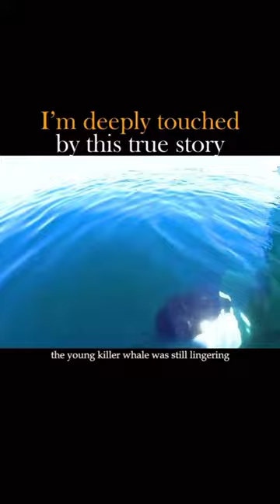Shocking wild life secrets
"Discover fascinating insights with TrendingFacts! Dive into the latest revelations shaping our world, from mind-boggling science to intriguing historical tidbits. Stay ahead of the curve and impress your friends with these must-know nuggets of knowledge. FactCheck Curiosity"
In a digital age inundated with information, the art of capturing attention amidst the noise is paramount. Harnessing the power of popular and trending tags can elevate the visibility of factual content, transforming it into an engaging journey of discovery. With the right combination of language and context, facts become not just informative snippets but captivating narratives that invite exploration. In this exploration, we'll delve into the intricacies of crafting descriptions for facts with popular and trending tags, understanding the dynamics of online engagement, and how to leverage these insights to captivate audiences.

Popular and trending tags serve as digital signposts in the vast landscape of the internet, guiding users to content that resonates with current interests and conversations. These tags act as magnets, drawing attention and engagement from a wide audience pool. Understanding their significance requires a grasp of online culture, social dynamics, and the ever-evolving trends that shape our digital interactions. Whether it's TrendingFacts, FunTrivia, or MindBlownMoments, these tags signal a promise of discovery and intrigue.

At the heart of captivating factual content lies the art of crafting compelling descriptions. It's not just about relaying information but about inviting the audience on a journey of exploration and enlightenment. The key is to strike a balance between brevity and substance, offering enough intrigue to pique curiosity while providing a glimpse of the knowledge that awaits. Each word is a brushstroke on the canvas of curiosity, painting a vivid picture that entices the mind to delve deeper.

A compelling description begins with a hook—a tantalizing snippet that grabs attention from the outset. Whether it's a startling statistic, a curious historical anecdote, or a mind-bending scientific revelation, the hook sets the stage for what's to come. From there, the description unfolds like a well-crafted story, leading the reader on a journey of discovery.

Language is a potent tool in the arsenal of description crafting. It shapes perceptions, evokes emotions, and can turn mundane facts into mesmerizing tales. The tone sets the mood, determining whether the content is presented with scholarly gravitas or playful whimsy. Depending on the audience and the nature of the facts, the language can be authoritative, conversational, or even humorous.

For instance, a description about the discovery of a new species might adopt a tone of wonder and excitement, highlighting the significance of the find and its implications for our understanding of the natural world. Conversely, a description about a historical event might adopt a more reflective tone, inviting readers to ponder the lessons of the past and their relevance to the present.

In the ever-expanding universe of online content, crafting descriptions for facts with popular and trending tags is both an art and a science. It requires an understanding of audience psychology, linguistic nuance, and the dynamics of digital engagement. By harnessing the power of language, tone, and context, factual content can transcend mere information and become a journey of discovery for audiences around the globe. So, whether it's a TrendingFact or a FunTrivia tidbit, remember the power of the description to captivate, educate, and inspire.